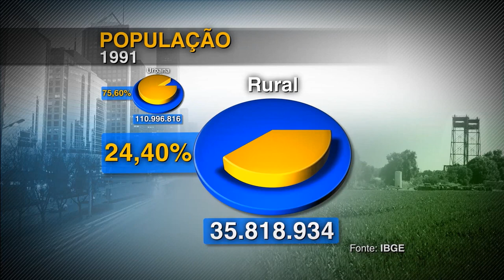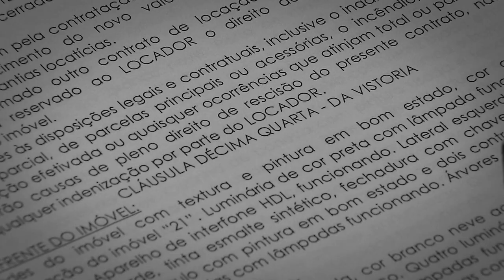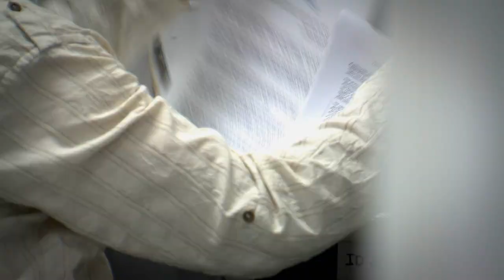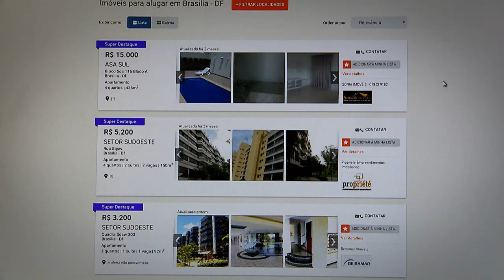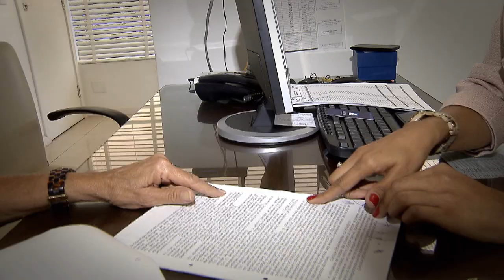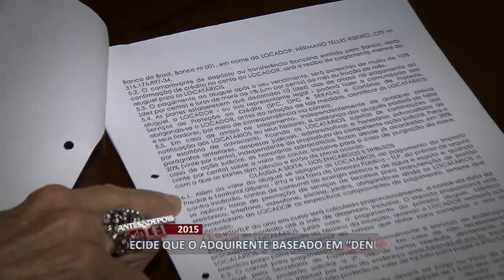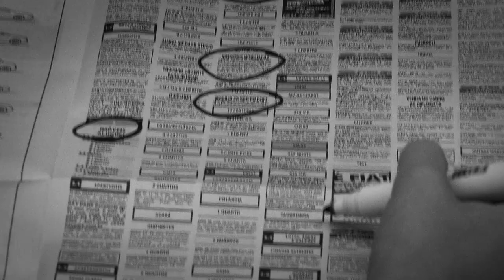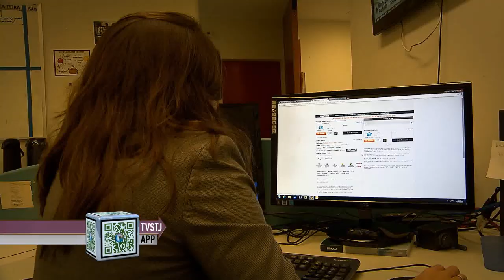Antes & Depois da Lei #32 - Lei do Inquilinato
Nesta semana o programa Antes & Depois da Lei, produzido pela Coordenadoria de Rádio e TV do STJ  aborda a Lei do Inquilinato.

 Uma história de brigas e desentendimentos. Assim era a relação entre inquilino e proprietário.

A legislação do inquilinato surgiu para garantir direitos conciliando ambos os lados.

O programa traz histórias de pessoas que viveram a instabilidade de morar num imóvel alugado por desrespeito aos contratos de locação, a chamada ‘denúncia vazia’.

E de gente que hoje se sente mais segura com a locação, o que refletiu no aumento do número de imóveis alugados no país.